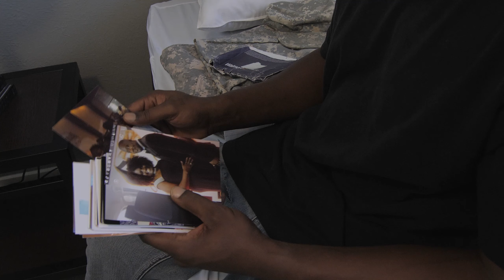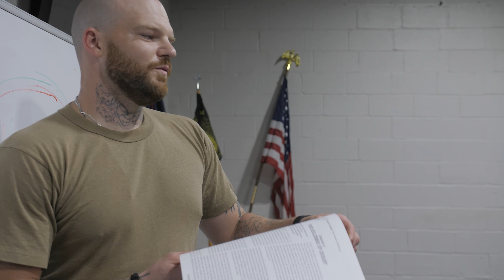The Men of Nehemiah - Short Film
The Men of Nehemiah is a Christian organization located in South Dallas designed to rebuild the lives of men and families that have been torn apart by the vicious onslaught of poverty, homelessness, substance abuse, crime, and violence.

Our Discipleship Program provides homeless and formerly incarcerated men with residential accommodations, individual discipleship training, addiction treatment including individual, group and family clinical counseling, mentorship, job readiness training, case management, computer literacy training, and an array other recovery support services.
Our programs contain a robust military-style component which provides healthy disciplinary training. Their military-style uniforms identify them as disciplined and respected individuals. They are often referred to as “Soldiers of Christ.”

Program Details & Activities:

    50 beds for program participants with the expectation of serving a greater number as God allows.
    Daily community clean up in their neighborhood.
    Weekly Worship Service for the homeless at Rehoboth Church located directly adjacent to their office.

The Men of Nehemiah travel to churches, prisons and other venues as a singing male chorus, sharing their testimonies and displaying the power of God in their lives.